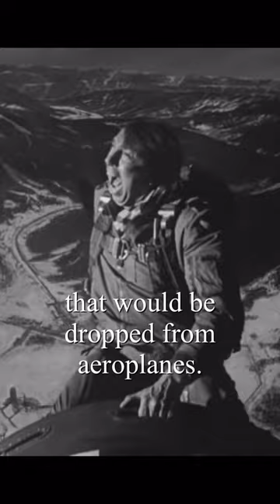A Futuristic Vision for the Twentieth Century (on this day 13 August 1946)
As a futurist and "visionary", the English fiction author H G Wells, foresaw the advent of aircraft, tanks, space travel, nuclear weapons, satellite television, and something resembling the World Wide Web. Asserting that "Wells's visions of the future remain unsurpassed", John Higgs, author of Stranger Than We Can Imagine: Making Sense of the Twentieth Century, states that in the late 19th century Wells "saw the coming century clearer than anyone else. He anticipated wars in the air, the sexual revolution, motorised transport causing the growth of suburbs and a proto-Wikipedia he called the "world brain". In his novel The World Set Free, he imagined an "atomic bomb" of terrifying power that would be dropped from aeroplanes. This was an extraordinary insight for an author writing in 1913." After a prolific career, Wells died on August 13th 1946, aged 79. In his preface to the 1941 edition of The War in the Air, Wells had stated that his epitaph should be: "I told you so. You damned fools."